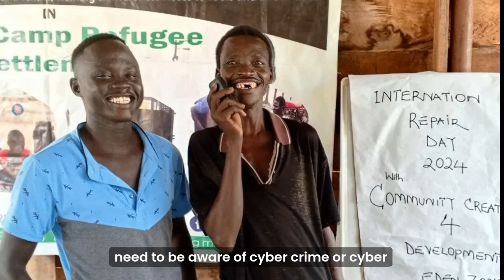Ep 42 Repair Movement & Displacement (New Beginings) ft Mathew Lubari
"Refugee is a title, given to someone who is a displaced person, but it does not change the right to [their] data", says Mathew Lubari, Co-Founder and Executive Director of Community Creativity for Development (CC4D).

Mathew joined the show from Rhino Refugee Camp in Uganda.

Mathew's passion for technology repair, and what is know as the "Repair Movement", a movement that increases awareness of repair of everyday items, started as a young boy watching his father tinker with repairing technology in his own home. After his own experiences, including the locking of his mobile device, and a computer repair technician who removed the hard drive disk, RAM, and the network card instead of repairing the computer, he decided to learn to do it himself and to teach other people how to repair things and make repair accessible. This includes teaching people to be ethical, while providing repair services.

In 2016, he fled his home country with a zip lock of repair tools (a screwdriver, a cutter and a toothbrush) and started repairing but never knew repair protects the environment by reducing carbon emissions and landfill until 2021 when he joined the Restarters community, a global forum for repairers.

The idea of bridging the gap in repair of everyday items and making repair open led to the founding of CC4D. His roles at the CC4D include helping develop the repair café and women inclusion in tech/repair culture programs.

To showcase the impact of repair cafe practices, repair knowledge as self-sufficiency and professional development in displacement settings, Mathew partnered with The Maintainers to publish “THE ESSENCE OF REPAIR, CARE AND MAINTENANCE CULTURE IN DISPLACEMENT SETTINGS IN UGANDA: A Sense of Direction and Hope to Rebuild Lives”. The report aims to highlight circular economy as a means of survival, and highlights the leadership of refugee-led work within the global repair movement.

This episode is presented in partnership with the Migration Technology Monitor, on a mission to monitor surveillance technologies, automation, and the use of Artificial Intelligence to screen, track, and make decisions about people on the move.

This episode is part of our "New Beginnings" segment, supported by The Being Human Foundation.

Be invited to stay in touch with Vanessa on Instagram @vanessaferlaino or vanessaferlaino.com